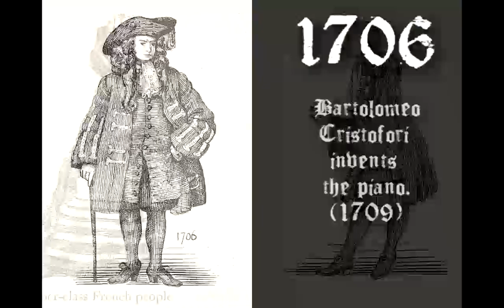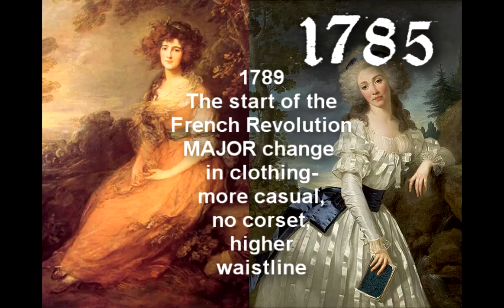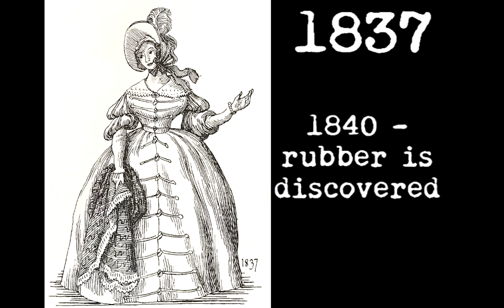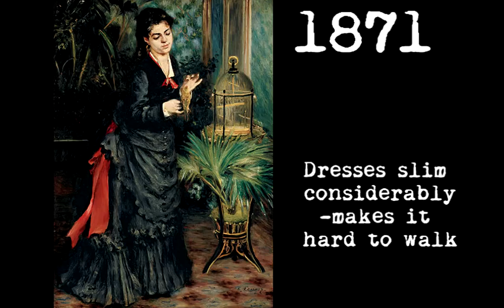Fashion History (1700-1900)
A history of fashion, with bits of other information.